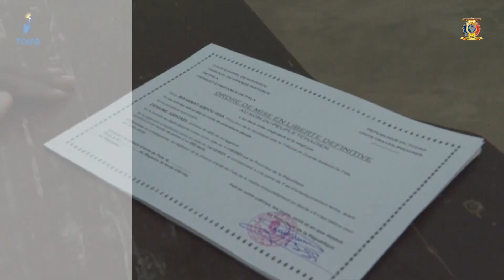MAYO-KEBBI OUEST - Remise de peines collectives à Pala